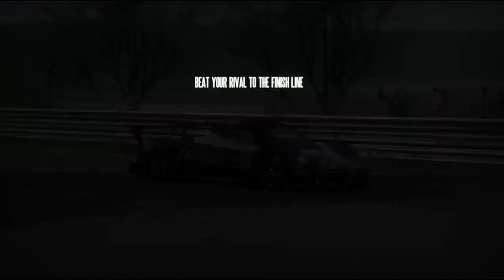Need for Speed: Shift - Tier 4: Car Battle III #3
Veyron 16.4 VS. Zonda R
Track: Aremberg Sprint,
Car: Pagani Zonda R

My PC Specs:

CPU: Intel Core i7-6500U 2.5 GHz
GPU: Intel® HD Graphics 520
GPU1: AMD Radeon R7 M360
RAM: DDR3 16GB
VRAM: 2GB
Controller: Xbox Series X Controller
OS: Windows 10 Pro